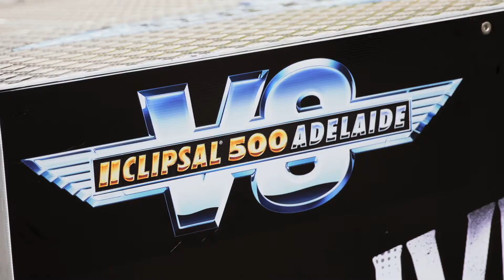SPEED Energy Formula Off Road Starting 2015 Season in Australia | AutoMotoTV